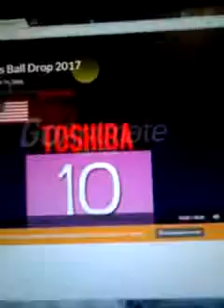New year ball drop 2017